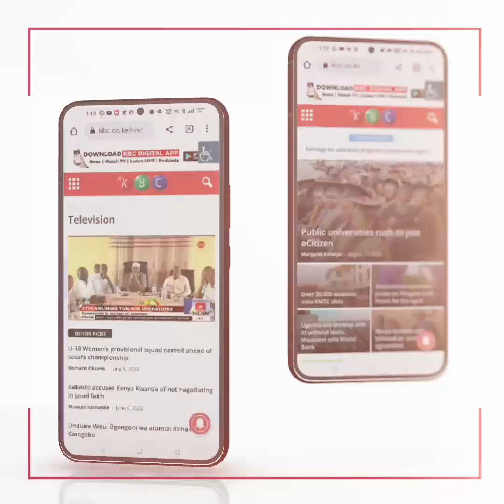Kisumu Day School receives financial boost from the local political leadership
Kisumu County representative in this year's Nyanza regional schools games, Kisumu Day, has received financial boost from the local political leadership ahead of the showdown in Kisii.